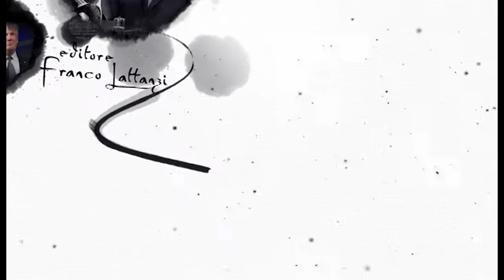Festival internazionale del film corto Tulipani di seta nera 2018 VIII parte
del venerdì sera ore 21:00
su OneTV ch. 86 (Regione Lazio) e Sky 828 (Europa)
(in replica la domenica alle ore 12:00)